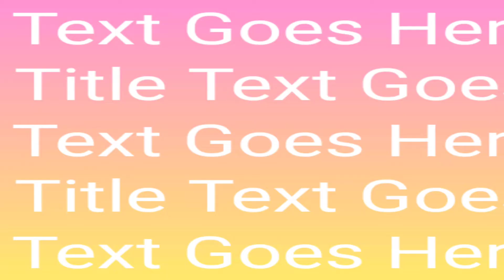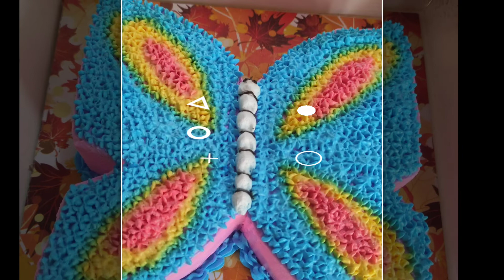50+ cake design | birthday special cake | anniversary special cake